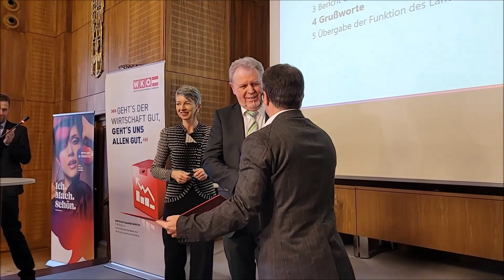Landesinnungsmeister Georg Wilhelmer gibt das Zepter ab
Georg Wilhelmer übergibt das Amt des Kärntner Landesinnungsmeisters der Friseure an seine Nachfolgerin Karin Wagner